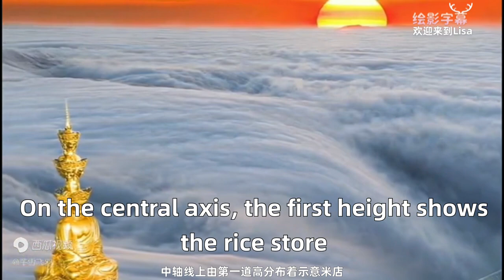（2021一79）与大家分享: 中国🇨🇳峨眉山金顶，也称华藏寺（China 🇨🇳 Mount Emei Jinding, also known as Huazang Temple）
四川峨眉山金顶，一摄影者在山顶蹲守三天三夜，终于拍摄了金顶云海，真的不容易，值得分享大家欣赏。
峨眉山金顶，也称华藏寺，位于中国四川峨眉山上，汉族地区佛教全国重点寺院之一。
峨眉山金顶为峨嵋山上最高的佛教寺院，由洗象池上行十余公里，并经七里坡、接引殿即至.该寺建于唐朝，屋顶为锡瓦所盖，元朝时又被称为“银顶”其“日出、云海、佛光、圣灯”为著名观赏景点
其依山势而建，中轴线上由低到高分布着是弥勒殿、大雄宝殿和普贤殿。弥勒殿金匾为赵朴初所题“华藏寺”，两侧为觉光法师“万德庄严”、竺摩法师“愿海庄严”。普贤殿殿门的“金顶”、“行愿无尽”、“普贤愿海”、“华藏庄严”等匾额，分别为赵朴初、本焕法师、明旸法师等题写.
“请大家留下评论”或“让我知道你对我的视频有什么看法”非常感谢大家分享与订阅🤝